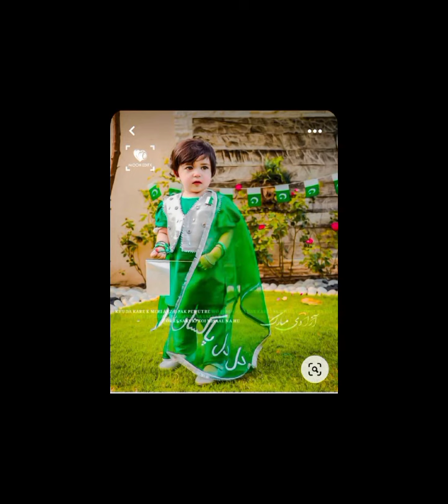14 August dress designs | Home made Frock for baby girls | Dress designing Ideas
14 August dress designs | Home made Frock for baby girls | Dress designing Ideas

  Hello
  Friends ☺️

 Take care